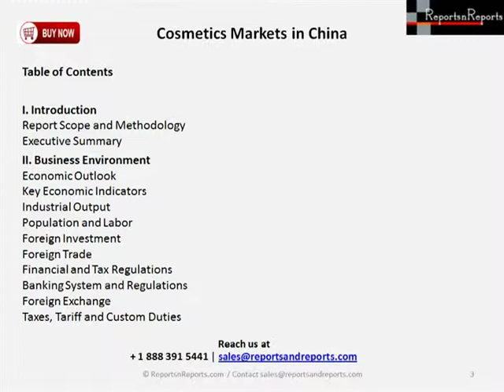New Report on Cosmetics Markets in China 2014-2018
The demand for Cosmetics Market in China has grown at a fast pace in the past decade. In the next five years, both production and demand will continue to grow. This new study examines China's economic trends, investment environment, industry development, supply and demand, industry capacity, industry structure, marketing channels and major industry participants